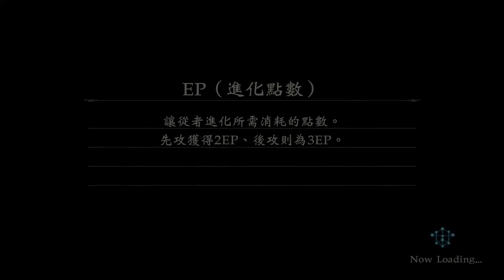Shadowverse 2018 06 28 19 22 40 153